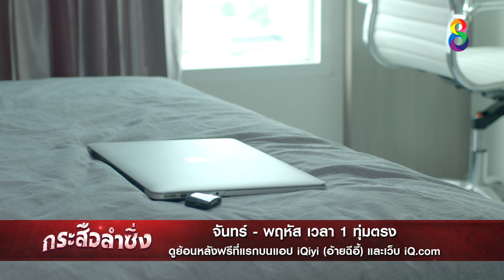ทำลายหลักฐาน | JOY กระสือลำซิ่ง EP14 | ช่อง8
จะให้ใครรู้เรื่องนี้ไม่ได "ต้องทำลายหลักฐาน"
📌กระสือลำซิ่ง ดูสดได้ที่
📺 กระสือลำซิ่ง ดูย้อนหลังฟรีที่แรกบนแอป iQiyi และเว็บ iQ.com